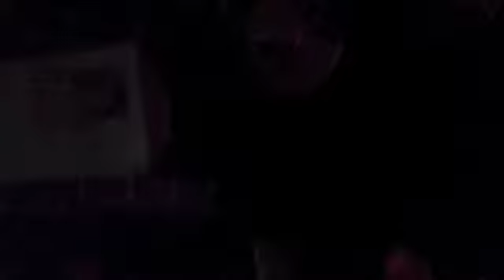Moe Live at Laundry Bar AU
E.M.P presents Moe live at Laundry Bar (Melbourne/Australia)